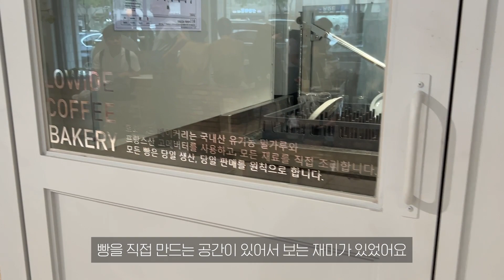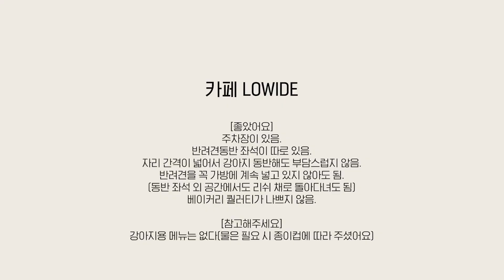반려견과 카페가기 / 신사동 애견동반 로와이드 LOWIDE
말티푸 요다와 함께 애견동반 가능한 신사동(압구정동) 카페 로와이드에 다녀왔어요 :)